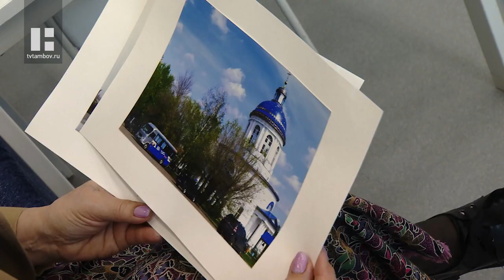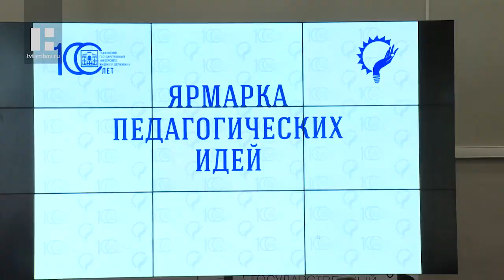Студенты и школьники Тамбовской области презентовали свои педагогические проекты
В Тамбове провели ежегодную ярмарку педагогических идей. На площадке, организованной Державинским университетом, студенты и школьники региона смогли презентовать свои педагогические проекты потенциальным работодателям.